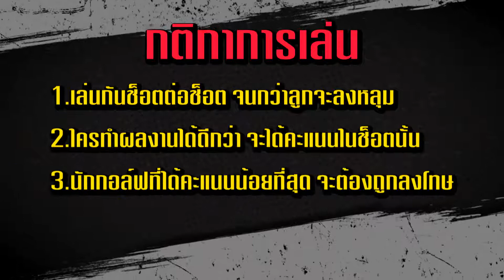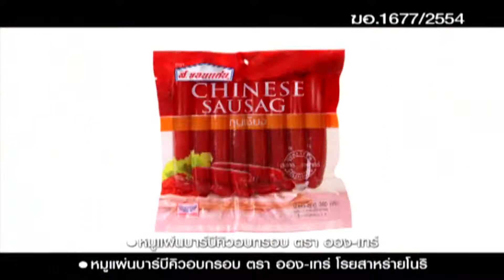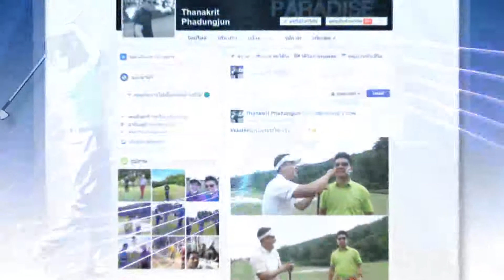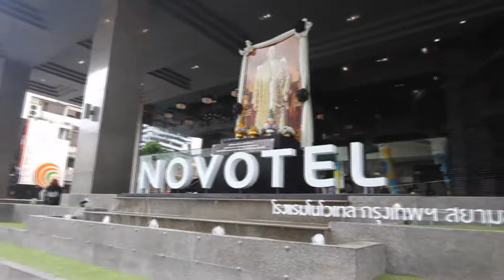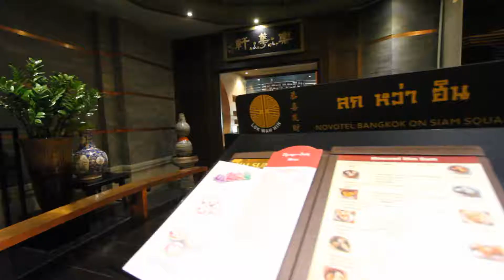ตอนที่ 5 Golf Paradise Royal Hills Golf Resort & Spa OA 18 June 17 [ Full ]